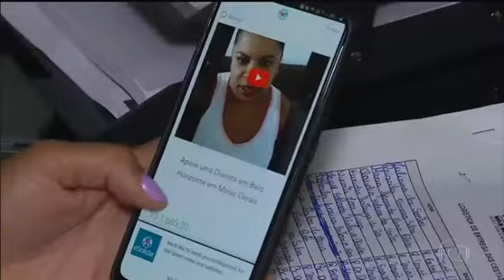Mario Avelino no Bom Dia Brasil | Campanhas buscam ajuda aos empregados domésticos na pandemia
Campanhas em todo o país buscam ajuda aos empregados domésticos durante a pandemia. Mobilização busca apoio principalmente às diaristas, que não tem carteira assinada e sofrem com a falta de trabalho. Entrevista concedida ao Bom Dia Brasil, que foi ao ar no dia 11/06/2020.